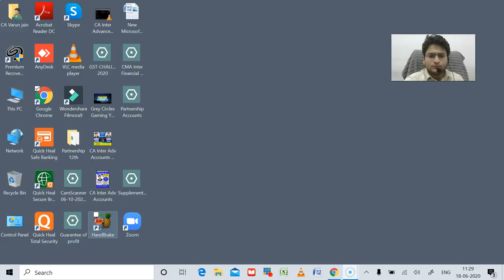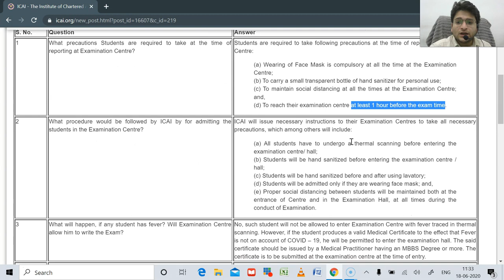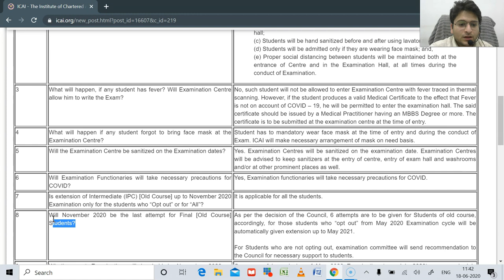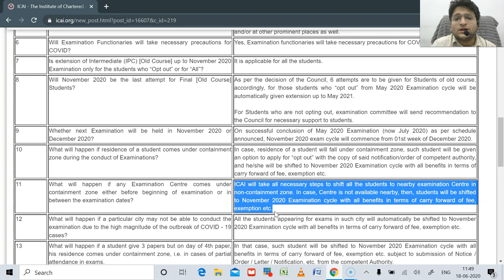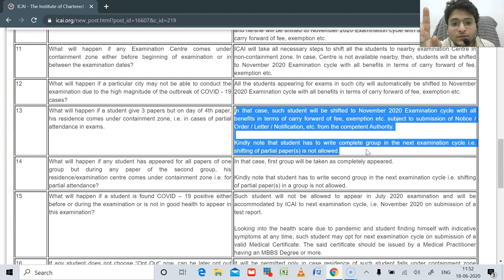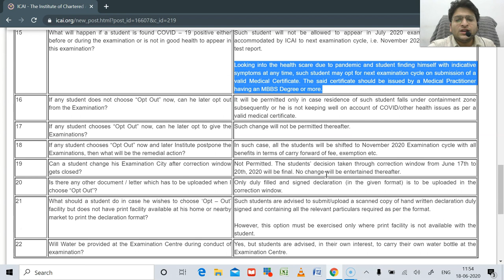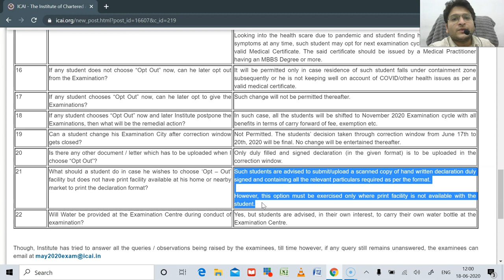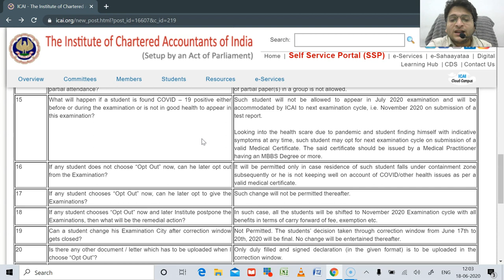ICAI FAQs w.r.t. Opt-out Scheme & Conduct of July 2020 Examination | Must watch for all the students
In this video, we have discussed FAQs released by ICAI w.r.t Opt-out scheme and Conduct of July 2020 Exams. Must refer the announcement link given below